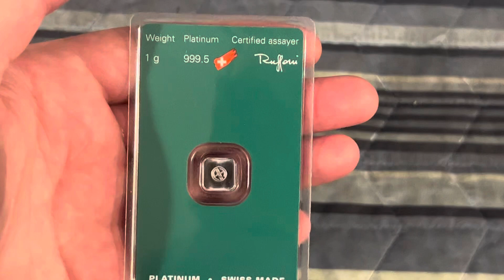$2 Platinum Game !!!